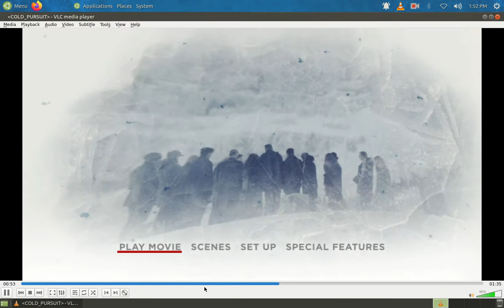Cold Pursuit DVD Menu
It's kind of glitchy at the end, but other then that, it's all good.